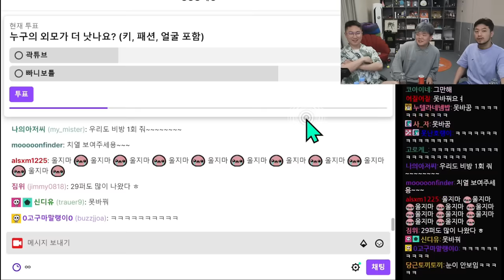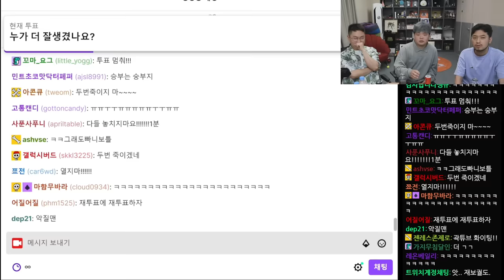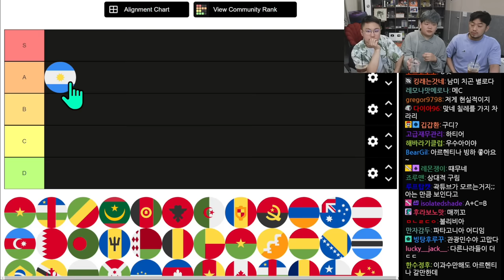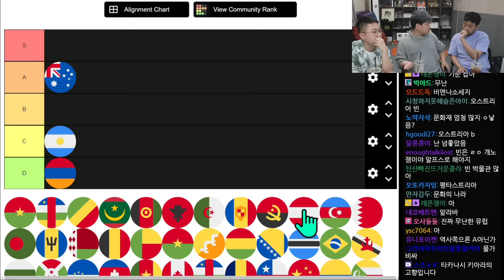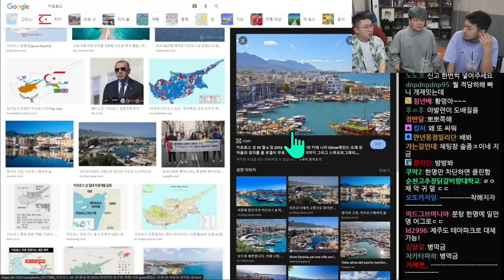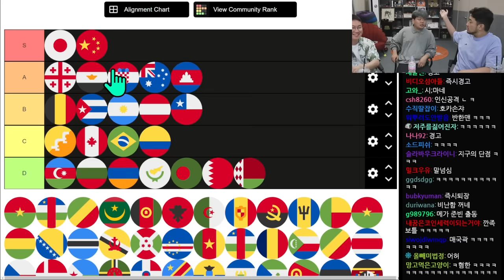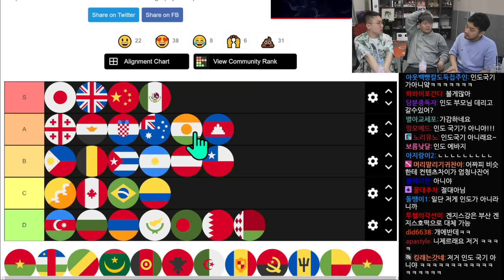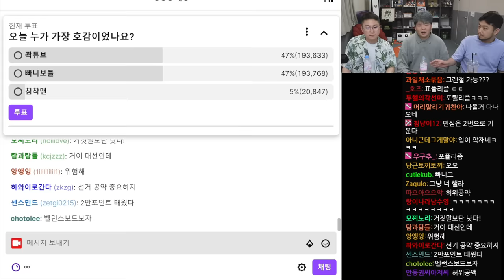2022년 06월 12일 2부 | 빠니보틀 & 곽튜브 잡담, 떡볶이 먹방, 여행하고 싶은 나라 티어메이커